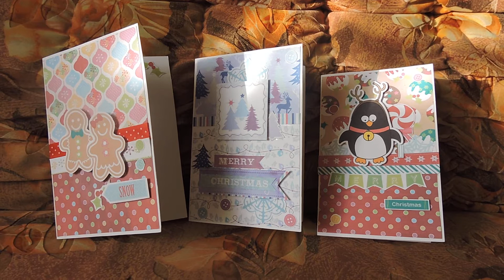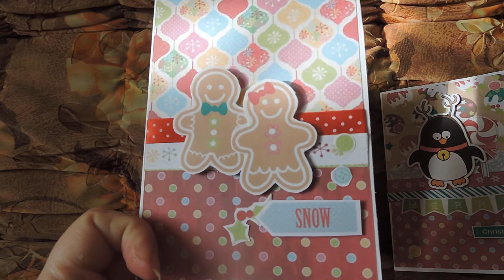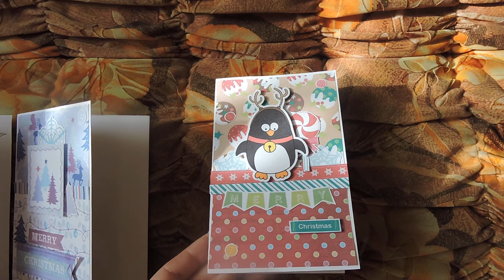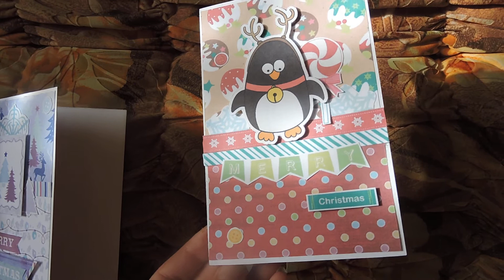Благодарность за мастер класс по открыточкам для начинающих скраперов :)